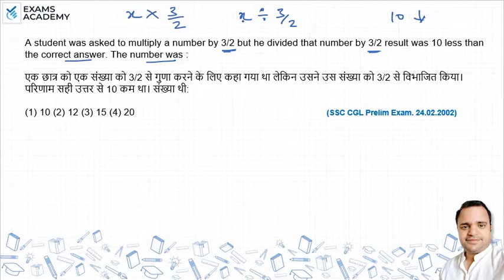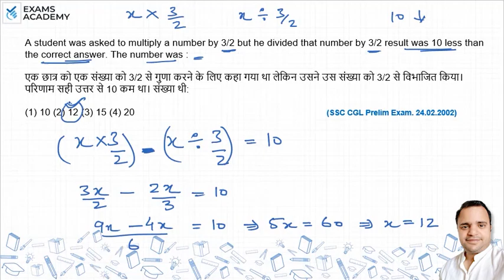A student was asked to multiply a number by 3/2 but he divided that number by 3/2. His result was ?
A student was asked to multiply a number by 3/2 but he divided that number by 3/2. His result was 10 less than the correct answer. The number was :